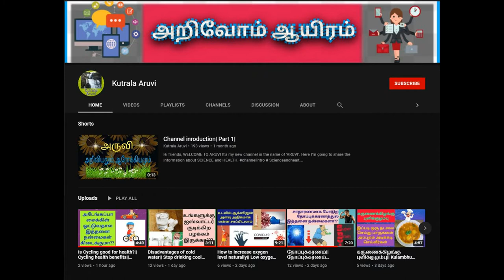Kutrala Aruvi Channel Promote